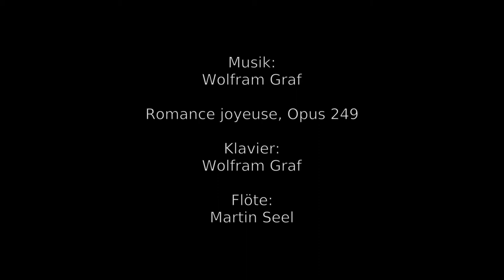UNDER WATER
Romance joyeuse, Opus 249

Klavier:
Wolfram Graf

Flöte:
Martin Seel

Aufnahme:
Manfred Hübel
bei Musik-Schmidt
Bayreuth 2019

Manfred Hübel

Produktion:
audiotransit, Bayreuth